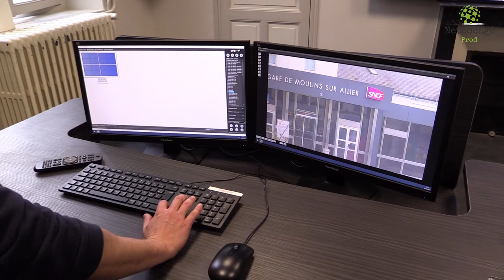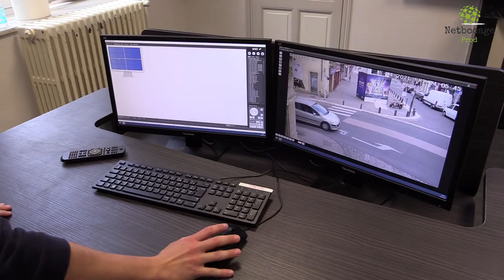Moulins sous vidéosurveillance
18 lieux de la Ville de Moulins sont désormais placés sous vidéosurveillance 📹. 80 caméras pilotées par la Police municipale de Moulins 🚓 en lien avec le commissariat de la Police Nationale 🇨🇵.
Netbocage Production 📺 vous explique comment tout cela fonctionne 😉.